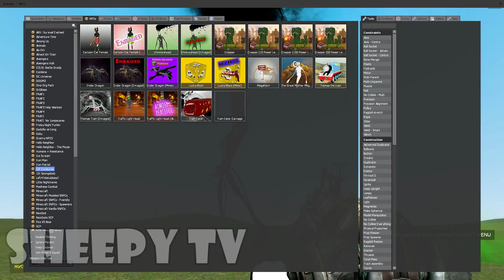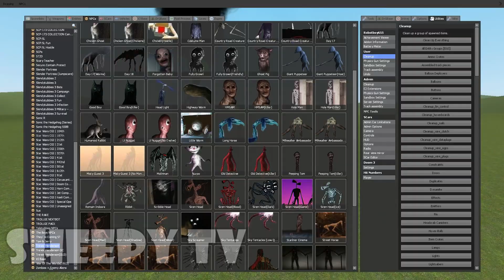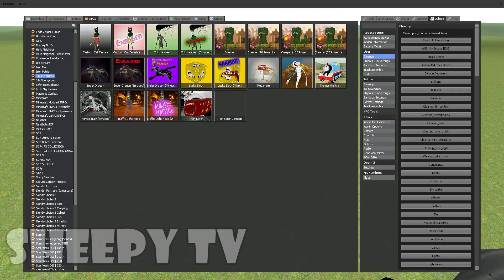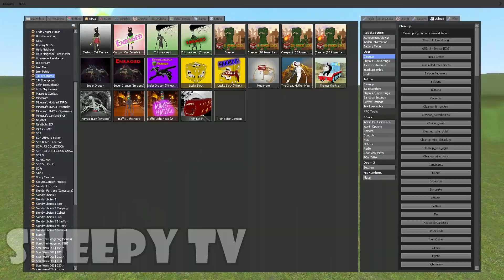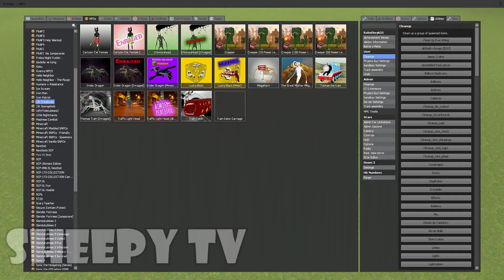NEW CHIMNEY HEAD vs TREVOR HENDERSON CREATURES - Garry's Mod Sandbox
CHIMNEY HEAD vs TREVOR HENDERSON CREATURES - Garry's Mod Sandbox